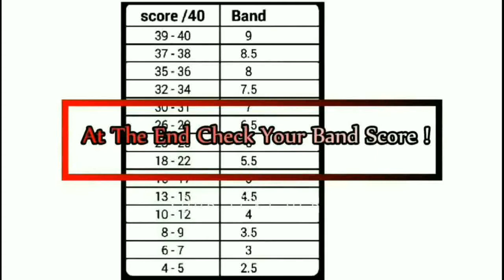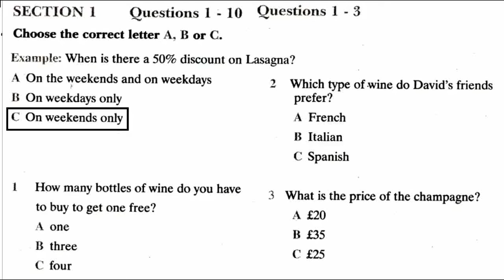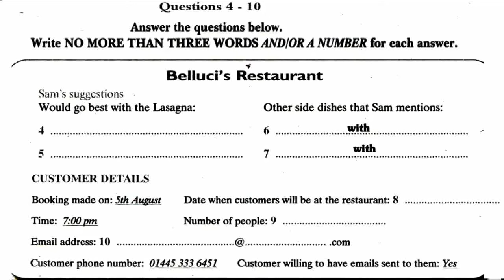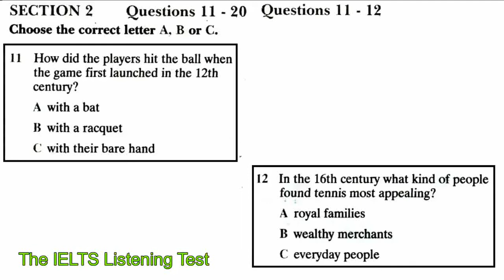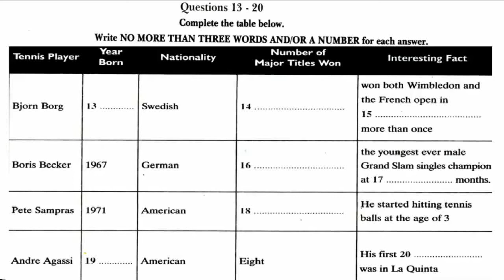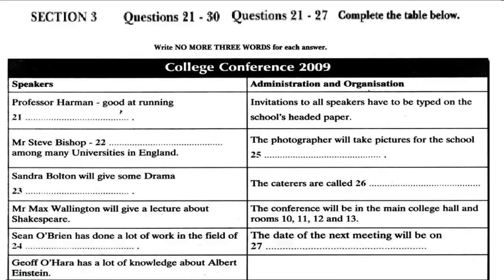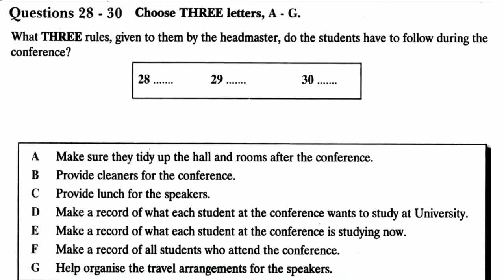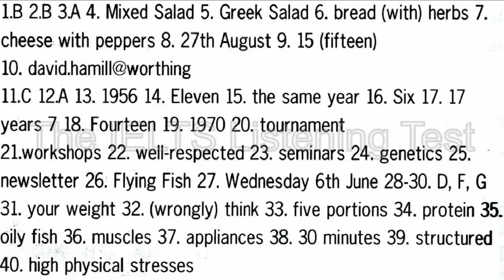IELTS Listening Practice Test 2018